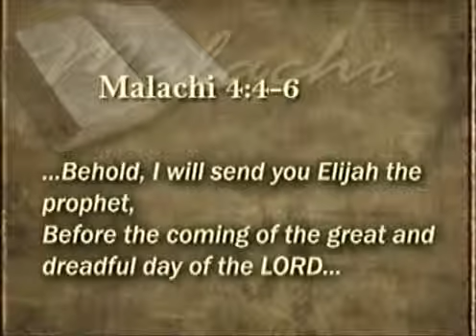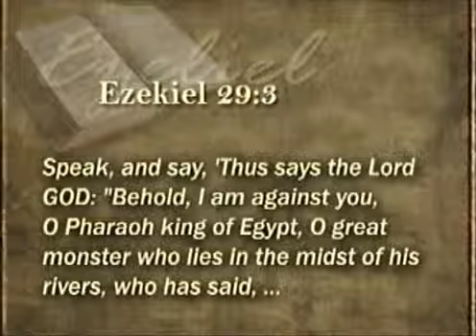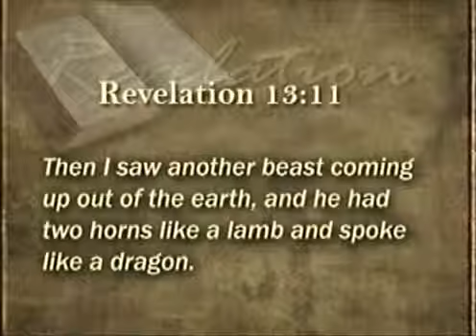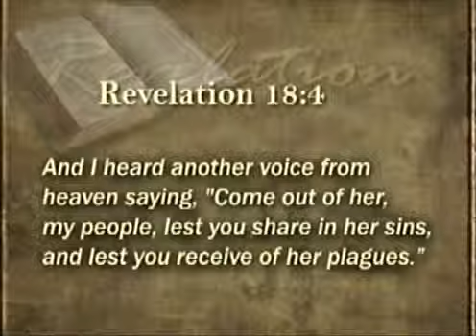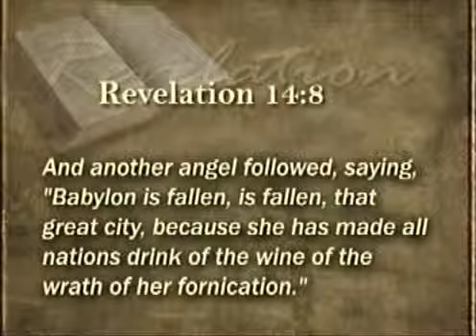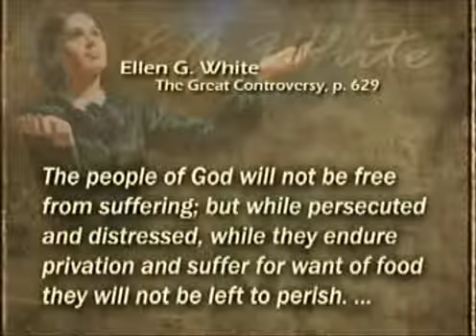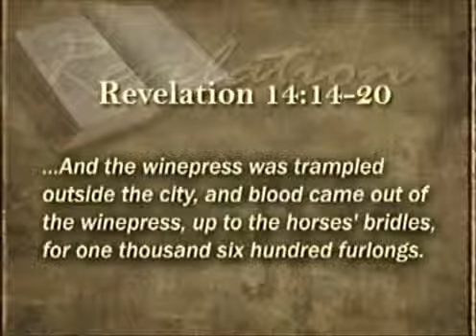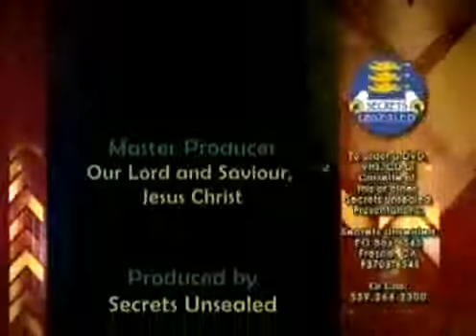The Three Elijahs Part 4: The Apocalyptic Elijah - Pastor Stephen Bohr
And the great city was divided into three parts, and the cities of the nations fell: and great Babylon came in remembrance before God, to give unto her the cup of the wine of the fierceness of his wrath. Revelation 16:19

And I saw three unclean spirits like frogs come out of the mouth of the dragon, and out of the mouth of the beast, and out of the mouth of the false prophet. Revelation 16:13